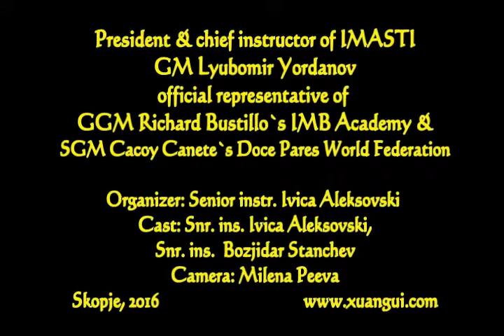GM Yordanov`s JKD Skopje seminar May 2016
GM Lyubomir Yordanov - IMASTI/ JKD Skopje seminar May 2016